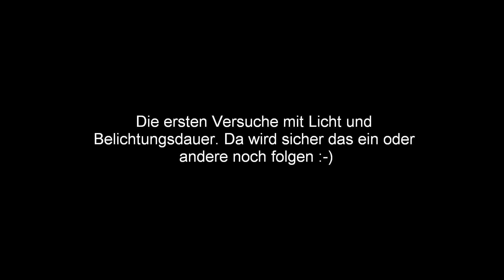Licht und Dunkelheit